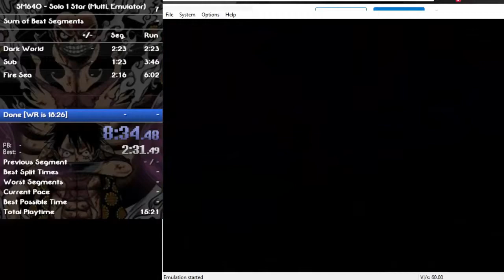[WR] Super Mario 64 Online 1 Star Solo Multi in 9:31 (retimed by speedrun.com moderator)